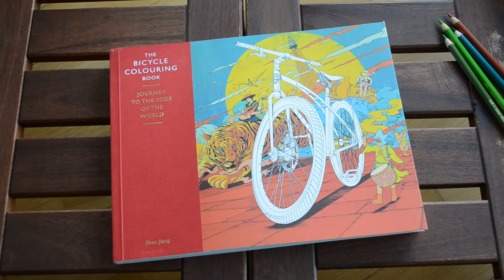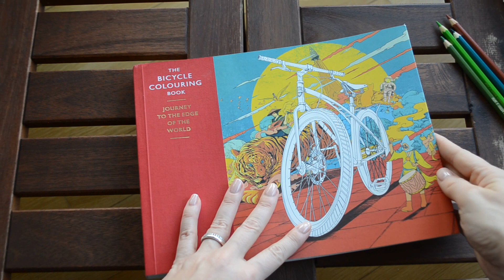The Bicycle Coloring Book - flip through